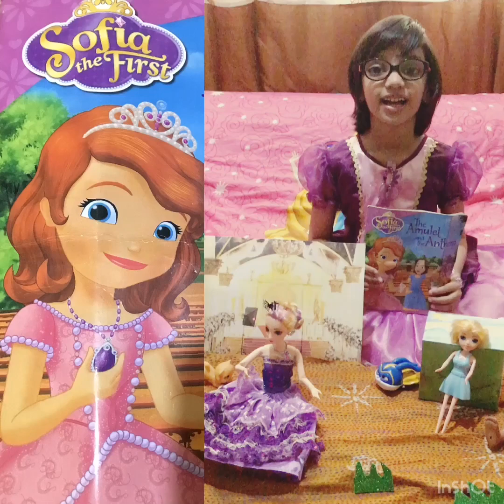Sofia the First The Amulet and the Anthem| Story Read Aloud DisneyStory Time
When Sofia boasts to her friends about being picked to sing the anthem a curse suddenly has her croaking like a frog🐸!